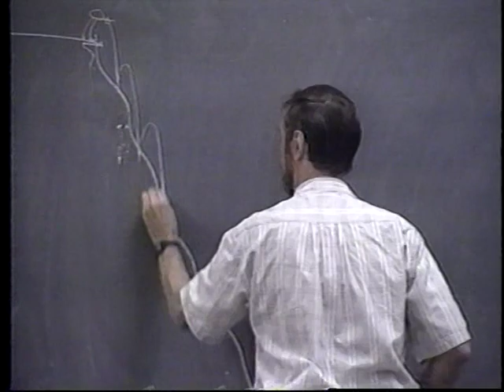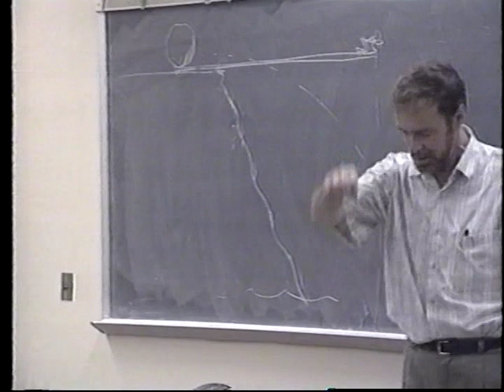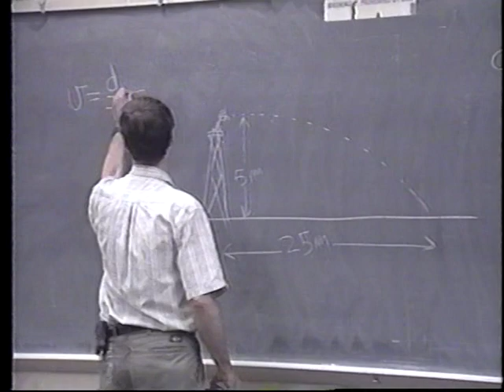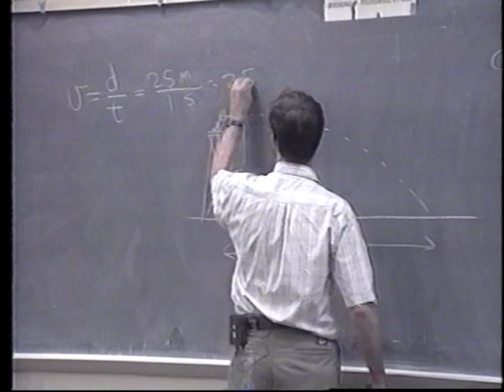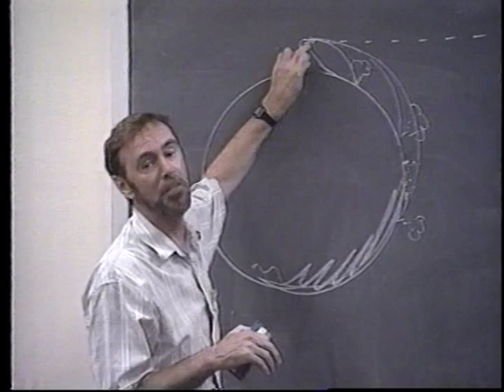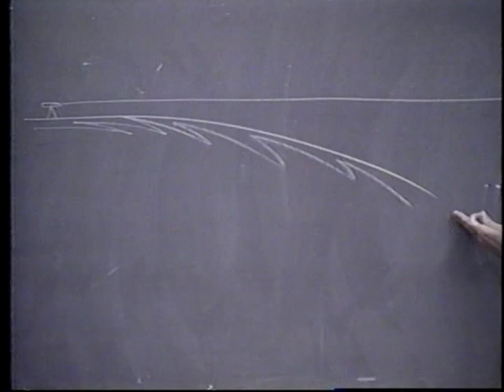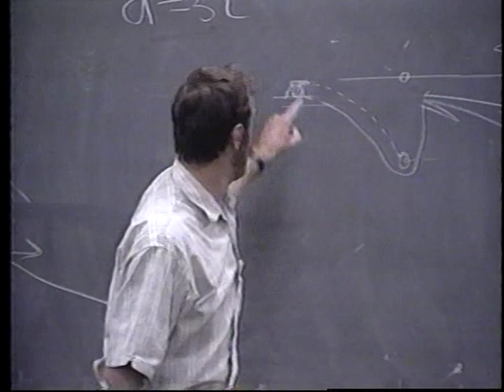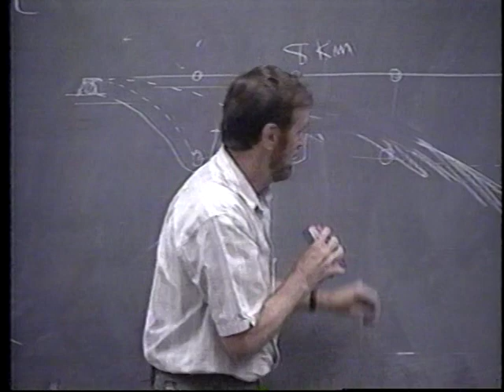Vectors and projectiles pt 2